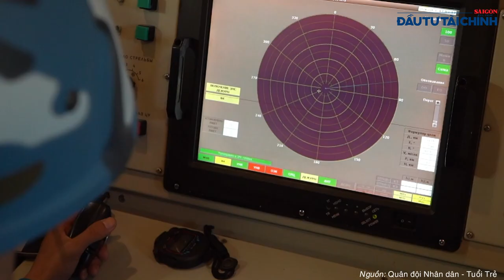🔔Đại tướng Phan Văn Giang chỉ đạo thực binh diễn tập khu vực phòng thủ Hà Nội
[GIỚI THIỆU]:

Sáng 2-10, tại Trường bắn quốc gia khu vực 1, Đại tướng Phan Văn Giang, bộ trưởng Bộ Quốc phòng, đã dự và trực tiếp chỉ đạo nội dung thực binh diễn tập khu vực phòng thủ TP Hà Nội năm 2024.

UCcYAUt0vaYYcFGU_KgM7UZg

cYAUt0vaYYcFGU_KgM7UZg

432-434 Nguyễn Thị Minh Khai, phường 5, quận 3, TPHCM, Việt Nam